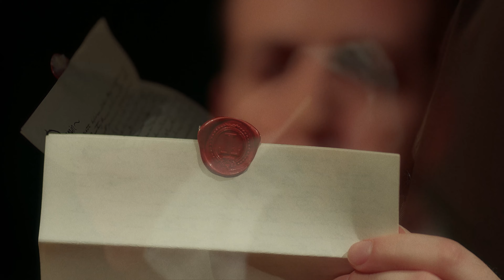Yale Opera presents Eugene Onegin 2019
Acclaimed stage director Paul Curran leads Yale Opera in a new production of Eugene Onegin. Tchaikovsky's earnest treatment of Pushkin's beloved verse novel brings to the opera stage this ever-timely tale of irrepressible love, heartless dismissal, and lasting regret nourished by time. Staged at New Haven's historic Shubert Theatre, with Perry So conducting the Yale Philharmonia, Tchaikovsky's Eugene Onegin puts us in touch with the hope and scars of youthful passion.

Yale Opera | "Eugene Onegin"
Shubert Theater | Feb. 15-17